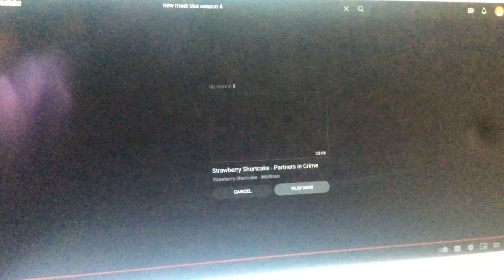New Meet Blueberry Muffin BBA Season 4